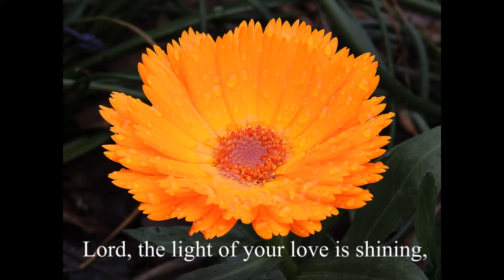"Shine Jesus Shine"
Sing-a-long with words and a lovely picture.